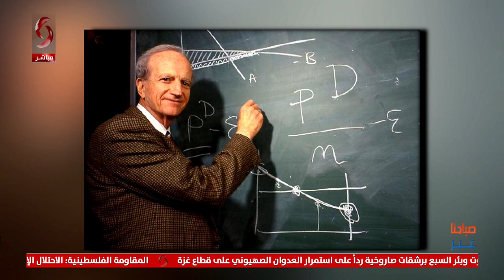صباحنا غير 2023/12/2